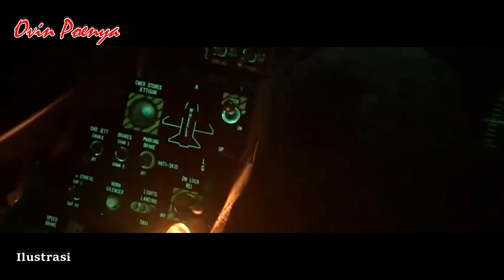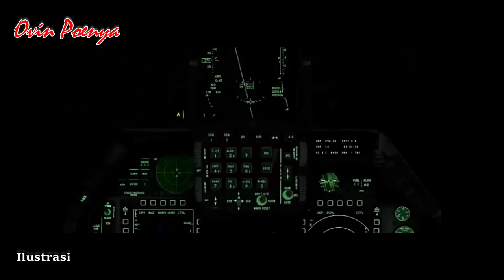INDAHNYA LATIHAN TEMPUR MALAM TNI AU..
latihan tempur malam tni au yg paling mengesankan..